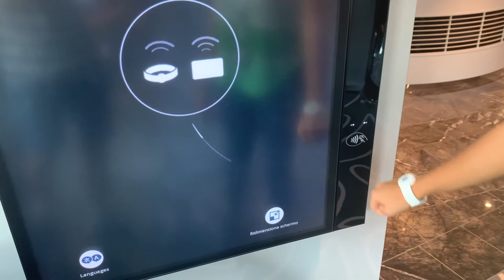Come prenotare un'escursione dal monitor Msc For Me -Msc Crociere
In questo video vi mostreremo come si prenota un'escursione dal monitor Msc For Me a bordo di Msc Grandiosa.